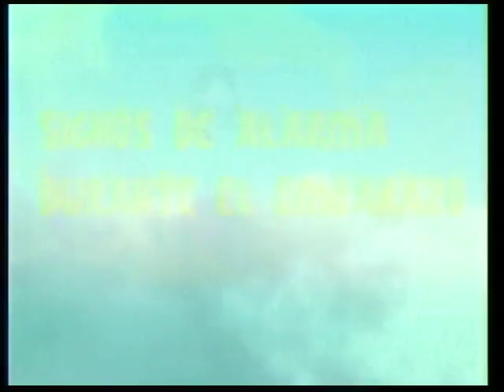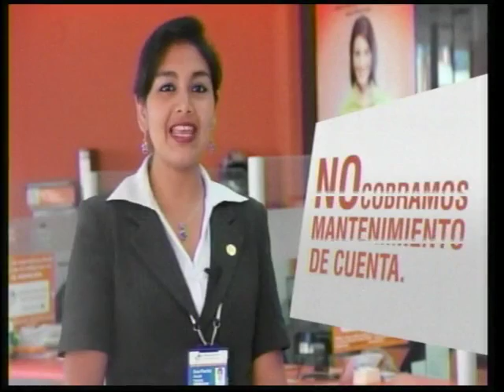ALTO MAYO NOTICIAS EDICIÓN 10 11 16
VÍA ALTO MAYO TELEVISIÓN EN RIVSARTEL - RIOJA, SAN MARTÍN, PERÚ